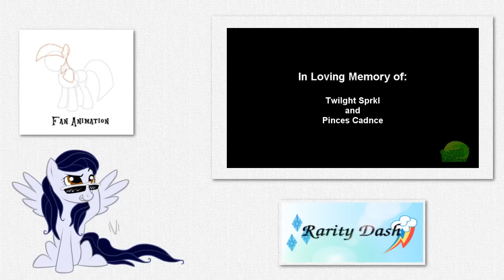[Blind Commentary] Hearts and Hooves Day (The Most Tragic Pony Video EVER!!)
My blind commentary reaction to Hearts and Hooves Day (The Most Tragic Pony Video Ever!!), a GMOD animation by Sniper Melon.

A fairly amusing, silly little thing.